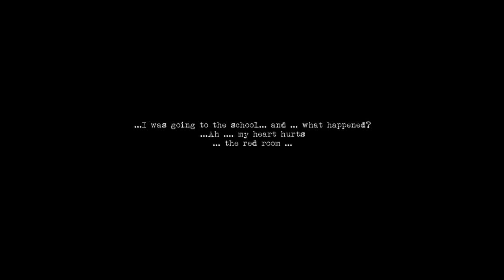Inside Before Birth Demo Gameplay (Colors 3 Channel)